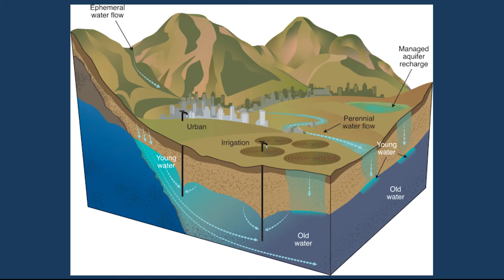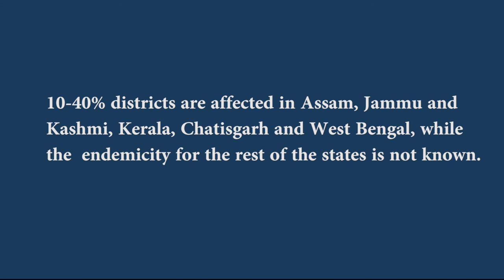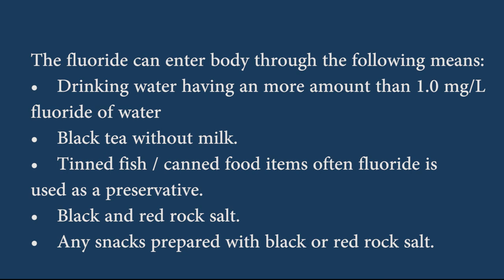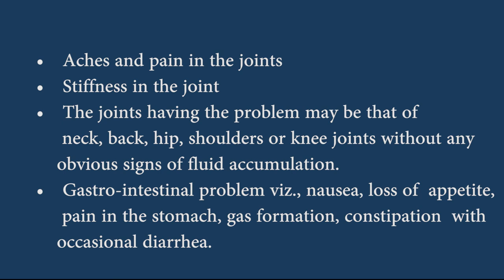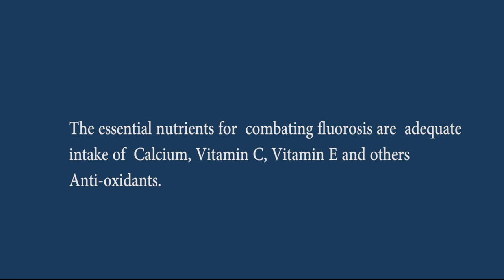Fluorosis I Sources of Fluoride I Effects and Cure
Fluoride WaterPollution DentalHealth Fluoride occurs in all-natural water supplies. It may be present in a detrimental concentration in groundwater. Fluorides largely occur in chemical wastes from industries. Water is drawn from the subsurface through some geological formations that may also contain a high amount of fluoride. Fluorides, if present in small concentrations up to ppm, are generally considered to be beneficial in water. Such water has been found to improve dental health and prevent the formation of dental caries.
Fluorosis # Drinking water